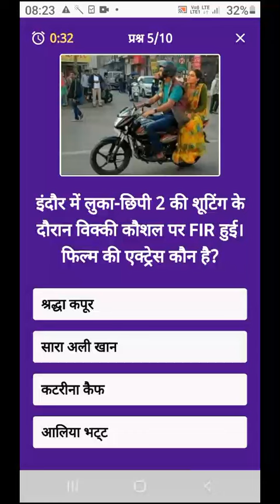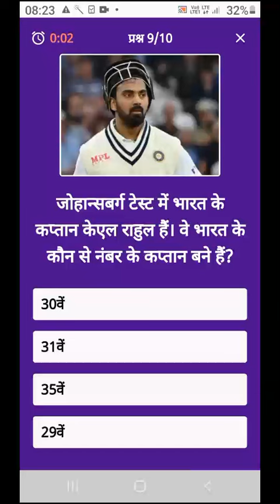Dainik Bhaskar App Quiz Answers Today 3 January 2022 l दैनिक भास्कर ऐप क्विज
BHASKAR KNOWLEDGE QUIZ ANSWERS 3 JANUARY 2022 | DAINIK BHASKAR QUIZ | ALL CORRECT l BHASKAR QUIZ